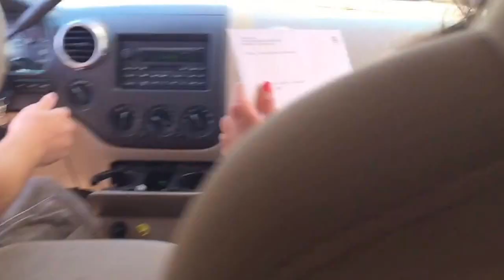Our Last Dance Your Gas Off!